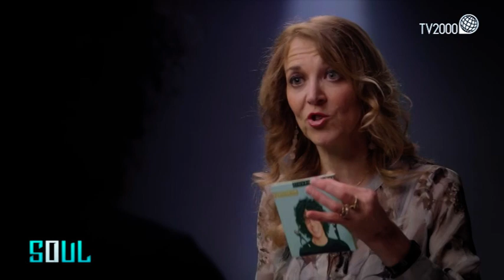SOUL - Giovanni Allevi ospite di Monica Mondo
Si definisce semplicemente un’anima tormentata, eppure è tante altre cose. Un pianista prima di tutto, e poi un compositore, direttore d’orchestra e filosofo. È impossibile non conoscere Giovanni Allevi, con quella nuvola di ricci sulla testa, ma per ogni riccio non c’è un capriccio, piuttosto un vasto mondo interiore fatto di emozioni, ma anche di fragilità da cui scaturisce al contempo una frenesia che si tramuta in estro musicale. È un fenomeno della musica classica contemporanea, sebbene egli non ami ritenersi tale, perennemente insicuro e in questo totalmente convinto della relazione tra il buio dell’anima e la ricerca della bellezza della luce attraverso la musica. Gli studi musicali affiancati al lavoro di cameriere, inizi difficili segnati già da piccolo dal suo essere nerd e ‘diverso” dagli altri compagni. La musica osteggiata già in famiglia, eppure quella stessa musica che per anni ha celato in un cassetto lo ha portato a costruire un legame indissolubile con il pubblico. Molto spesso criticato come frutto di un’abile operazione commerciale e non di innovazione musicale. Eppure, fra tante ansie e paure, una sensibilità che lo porta a vivere profondamente le inquietudini del tempo moderno, nonostante il successo mondiale è difficile che sia felice indipendentemente dai risultati. Perché l’ansia di superarsi è sempre dietro l’angolo, e da questa frenesia a fare sempre di più e meglio deriva la sua ricerca di isolamento. Ed è in questo isolamento che Allevi ha trovato finalmente il suo equilibrio, un’armonia in cui, come il folletto Puck, intreccia note che trasforma in sogni. Di seguito stralci dell’intervista.